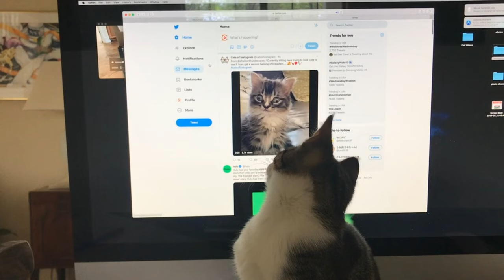Cute Cat, Jump, and Sleping Free Stock Video Footage